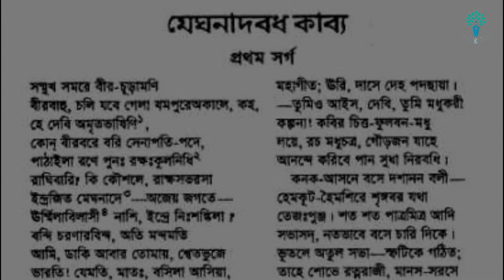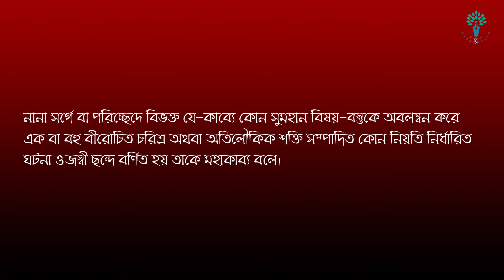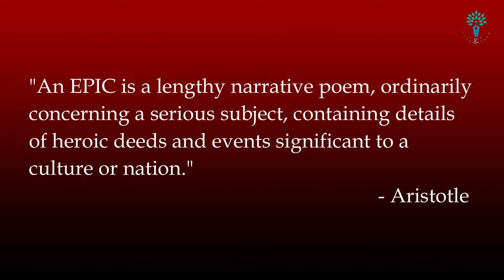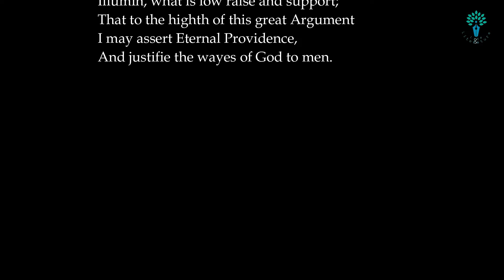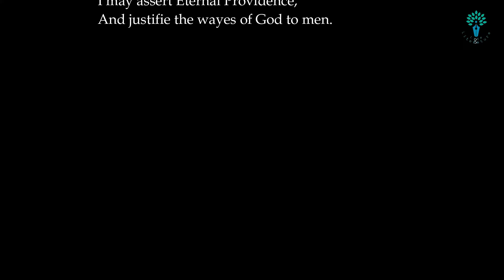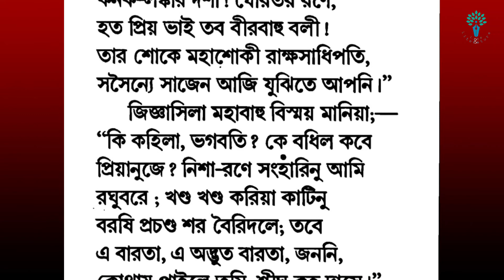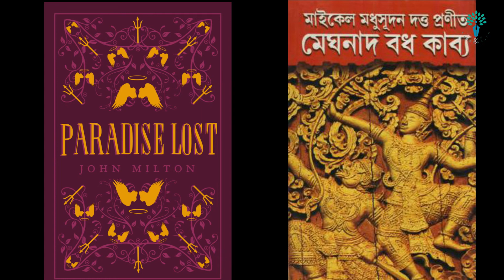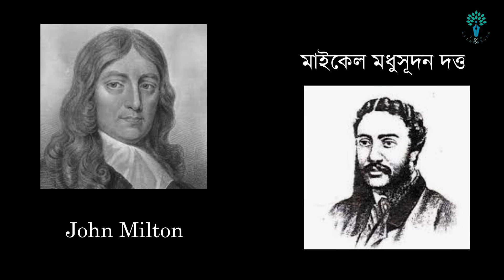Milton ও মধুসূদন || Paradise Lost ও মেঘনাদবধ কাব্য || Life and Literature ॥ Sovana Dey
A Life and Literature presentation

মাইকেল মধুসূদন দত্ত বাংলা সাহিত্যের এক উজ্জ্বল নক্ষত্র। তিনি এমন একজন মানুষ যার অনুরাগী ছিলেন স্বয়ং বিদ্যাসাগর মহাশয়। অন্যদিকে জন মিল্টন ছিলেন ইংরাজী সাহিত্যের একজন প্রথিতযশা কবি। এই দুই কবি রচনা করেছিলেন দুই মহাকাব্য। মিল্টনের Paradise Lost এবং মধুসূদনের মেঘনাদবধ কাব্যের তুলনামূলক আলোচনা নিয়ে আমাদের আজকের পর্ব।

ভিডিওটি ভালো লাগলে লাইক ও শেয়ার করবেন। আপনার মতামত নিচে কমেন্ট বক্সে লিখে জানান।

Michael Madhusudan Dutta is one of Bengal's eminent poets. He was ardently admired by the Vidyasagar. On the other hand, John Milton is a famous English poet who wrote the epic poem Paradise Lost. This video is all about a comparative analysis between Paradise Lost and Meghnadbadh Kabya.

thanks TO ALL THE viewers FOR LOADING US WITH views . thanksforwatching THE VIDEO. PLEASE DO comment AND share AND DON'T FORGET TO subscribetomychannel . IT IS THE MOST IMPORTANT PART FOR US.